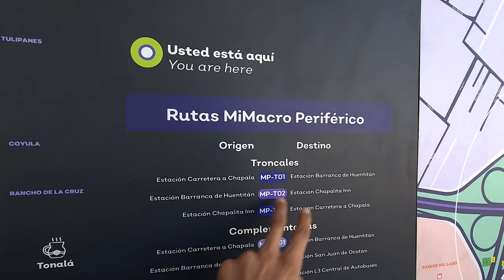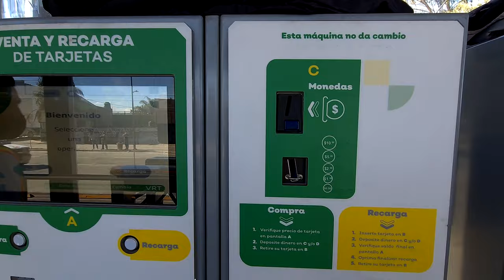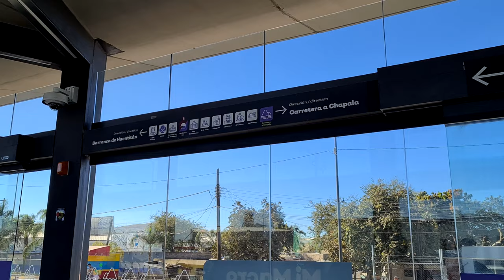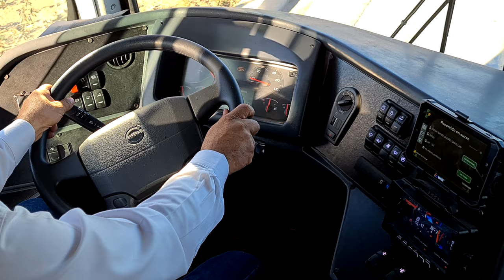La nueva linea de transporte publico de guadalajara | Mi macro periférico | 4K